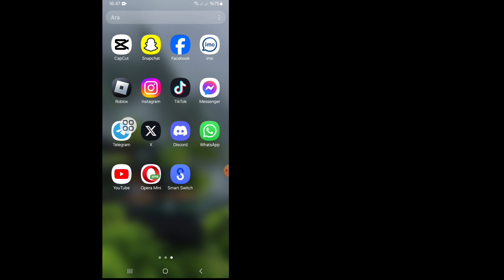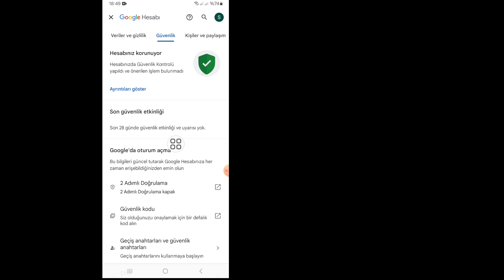Telegram Şifrenizi Unuttuysanız Nasıl Görebilirsiniz (2024)| Telegram Şifresini Görün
Tüm Adımları Düzgün Atlamadan Başlayalım.

Bu videoda Sizlere "Telegram Şifrenizi Unuttuysanız Nasıl Göreceksiniz (2024)| Telegram Şifrenizi Görün. Bu basit bir yoldur. Bu videonun tamamını izleyin ve tüm adımları atlamadan takip ederek öğrenin. Bu video yalnızca kanalımı izleyenler için.Telegram Şifresine Bakın